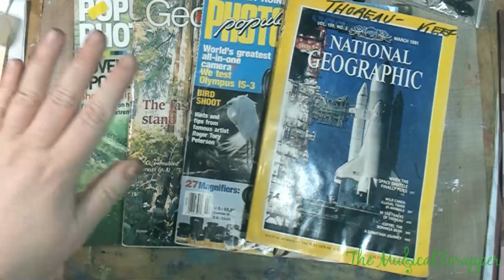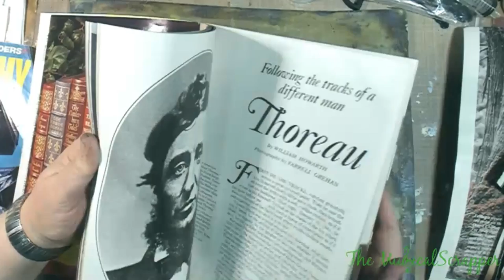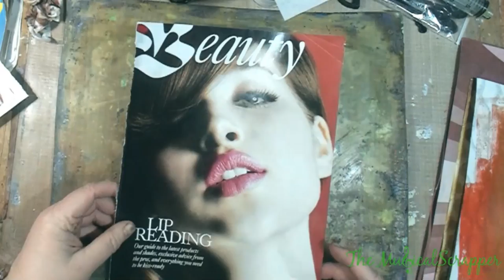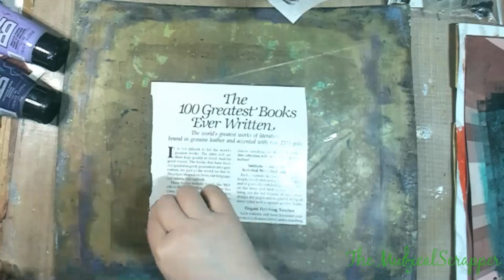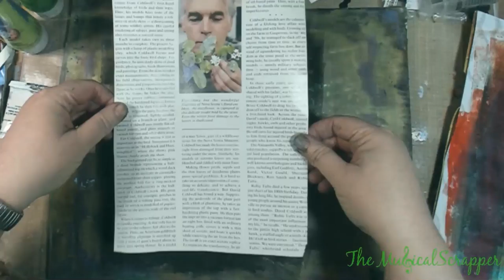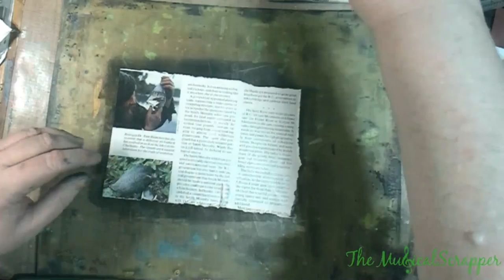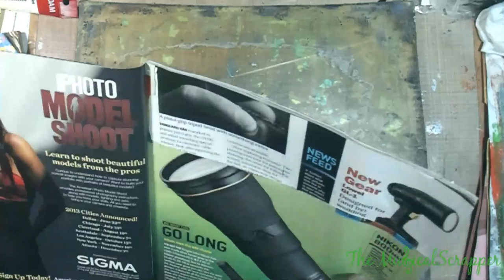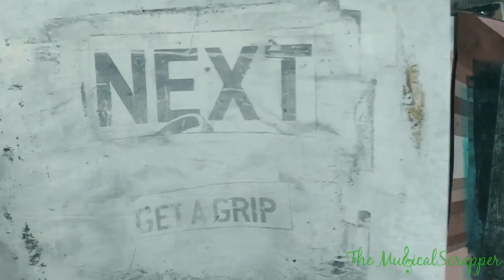Photo Transfers With a Gelli Plate